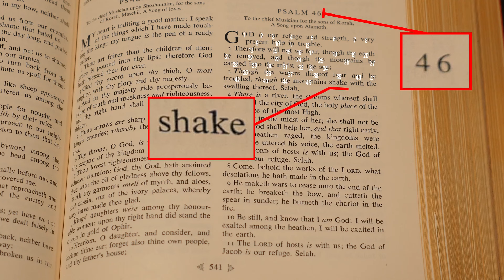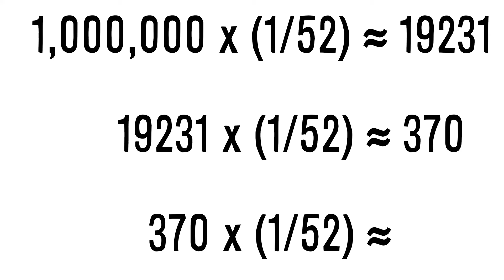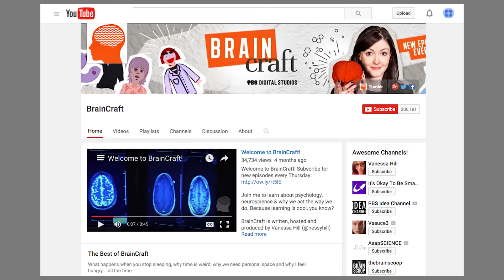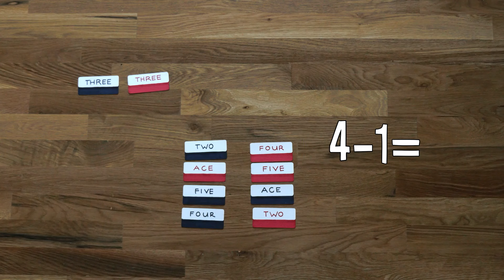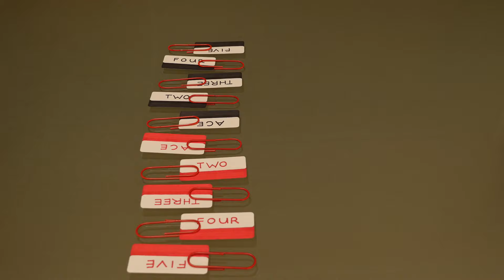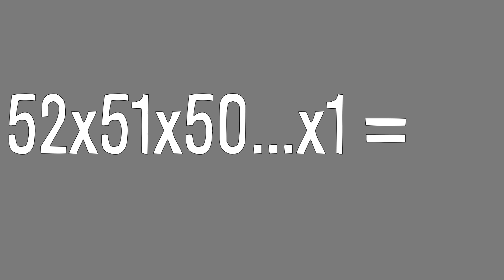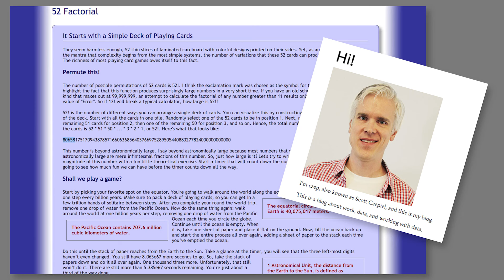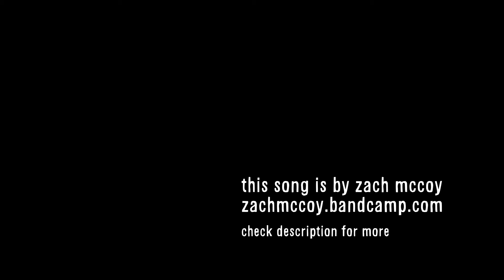Vsauce: магия математики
Кого утомит объяснение фокусов, перематывайте на 14:10, там весьма интересная визуализация числа 52! Включите аннотации и приостановите adblock на время просмотра, есть уточнение аннотациями.

Остальные ссылки под описанием оригинала.